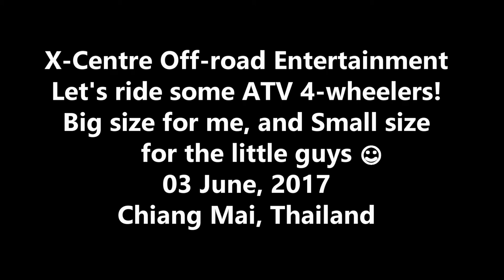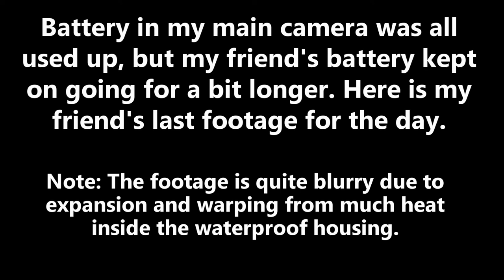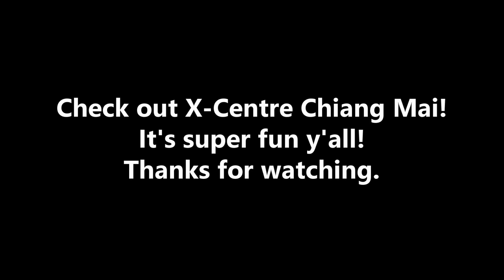X Centre Off road ATV 4 wheeler Chiang Mai Thailand 03 June 2017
X Centre Off-road ATV Four-wheeler motor vehicles with my friends and English-language students. 03 June, 2017.

GO TO TIME 6:40 for the driving / moving action!

Most songs are copyrighted. These songs are by the 3logit (trilogit) EDM dupstep / brostep band from Czech Republic.

Some other songs are creative commons but I don't know about copyright of the PPAP (pen pineapple apple pen) remixes.

Primary video was recorded on an Eken H8 Plus camera at {○} 1080p60fps (Gyro ON), and secondary PiP video was recorded on an Andoer Allwinner V3 camera at 1080p30fps.

All video was edited, enhanced and exported in Powerdirector 14 at 1080p59.97fps, at ~24 Mbps. EP9RGrA4WNc